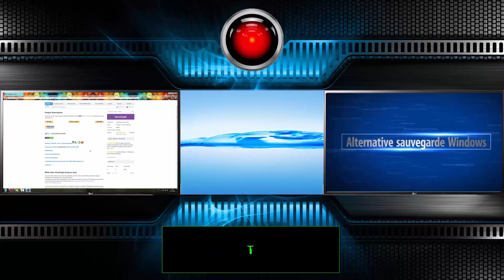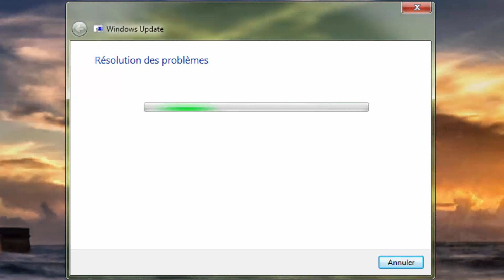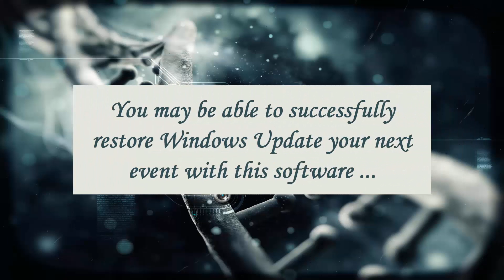[Vidéo N°261] Use WindowsUpdateDiagnostic Utility [Tuto PC informatique]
Artiste : __url_artiste__

Windows PC tutorial; optimize; Increase performance; Clean; Maintain, Accelerate, Secure, Tips & Tricks office and Gamers [Tuto informatique#Vidéo N°]